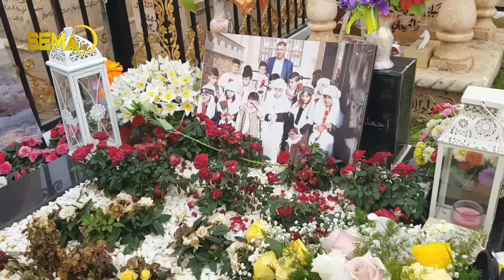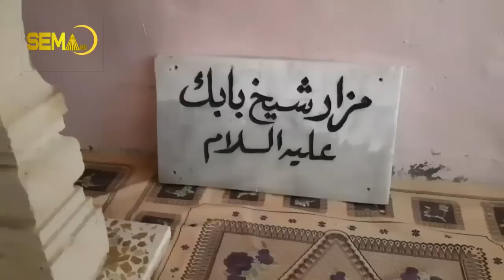جەژنا رۆژیێن ئێزیی ل کۆمەلگەها بابیرێ